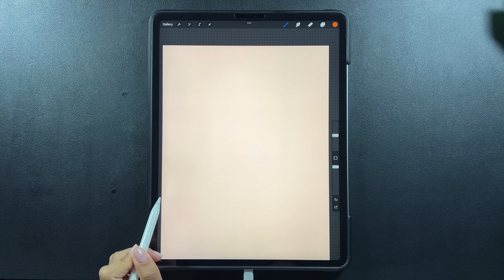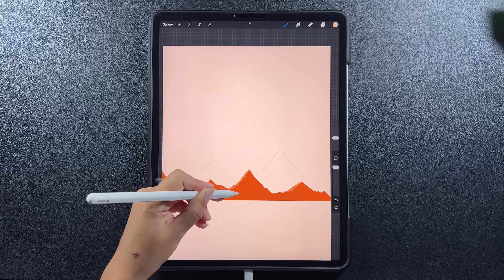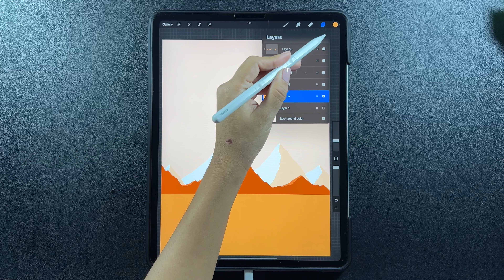Creating a Digital Wall Print in Procreate | Easy Landscape in Procreate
Easy wall print tutorial for beginners using the Procreate app.

This is the process of creating an easy illustration perfect for framing in our home. I just wanted to show you how easy it is to create art to decorate your home and the thousands of opportunities that could come out of it.

Hopefully you can create the same print following my steps in the video.

Brushes: Monoline

For this digital art I am using the iPad Pro 12.9”, the Apple Pencil and the drawing app Procreate. The brushes used during the video are default ones in Procreate.

Follow me for more drawings:
Instragram @karelys.digitalart

Hi! Here I’m going to be uploading videos of simple digital art tutorials / Ipad drawing tutorials like this one for you to enjoy or hopefully do it yourself. I like to keep it SIMPLE and easy so you can learn by following my lead and get to the same results. My goal is to concentrate on digital art for beginners so I will be focusing on beginners friendly projects that are enjoyable instead of frustrating. This way you can have fun doing them while building a base for your digital art skills.